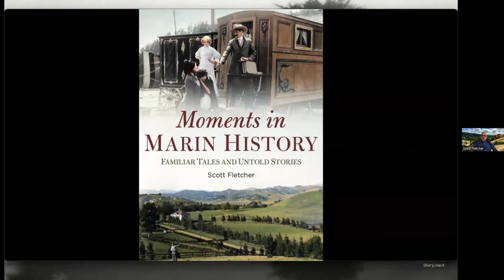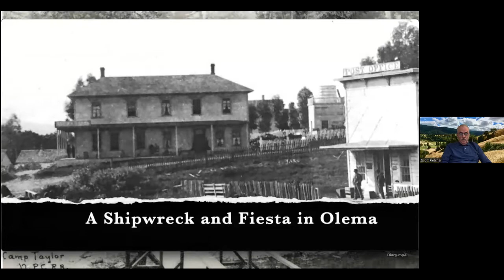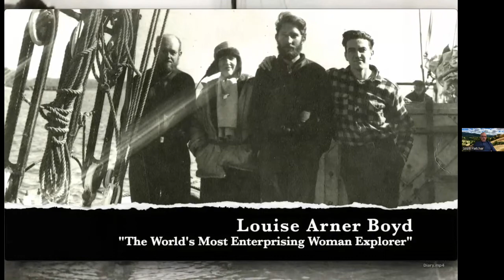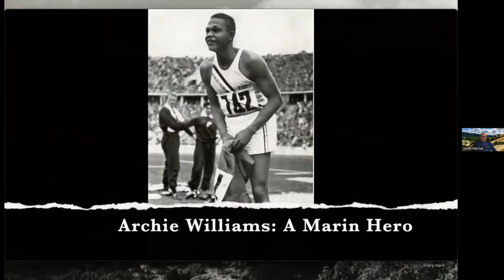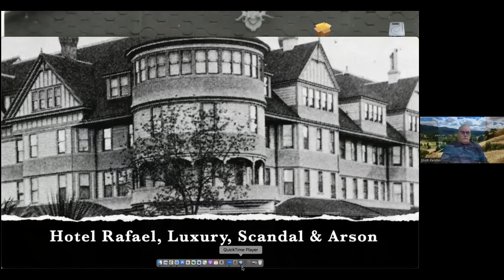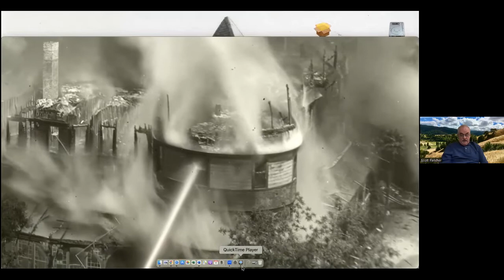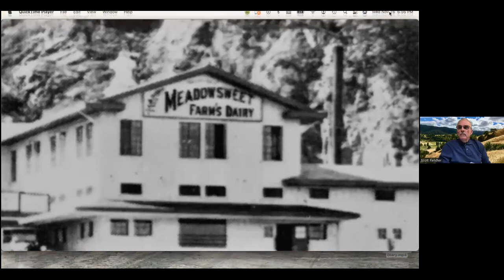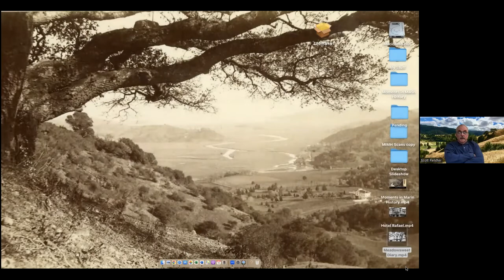Moments in Marin History With Local Historian and Author Scott Fletcher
Explore Marin’s past in this online presentation by author Scott Fletcher as he recaptures Moments in Marin History through stories and images, based on his new book. The photographs were selected from the Marin History Museum’s vast collection and the text first appeared as a series of articles Scott wrote for the Marin Independent Journal newspaper.

In addition to teaching history at many Marin schools, Scott was the library director at San Domenico School from 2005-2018. Since 2011 he’s volunteered at the Marin History Museum, working as a cataloger for the Boyd Collection and writing over 150 Marin History articles.

This free online program is hosted by the Corte Madera Library.